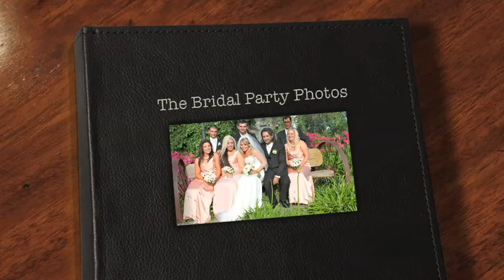The Bridal Party Photos